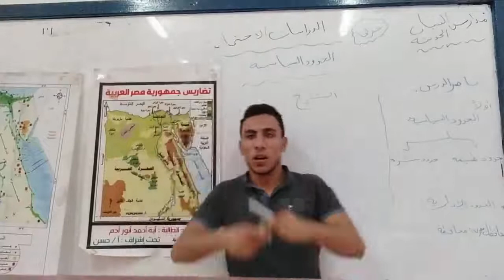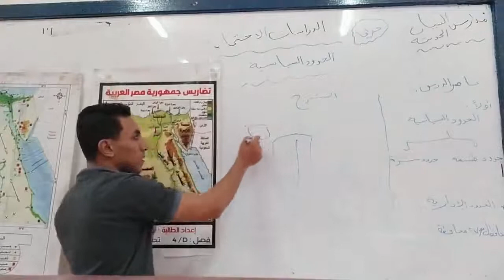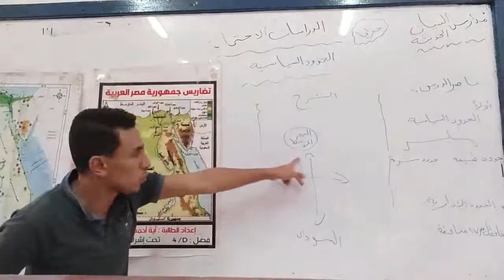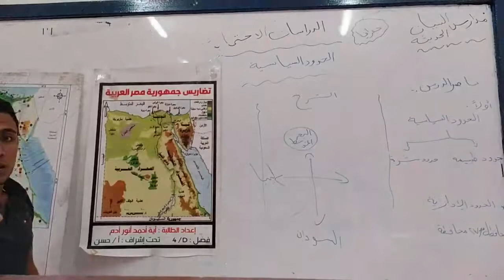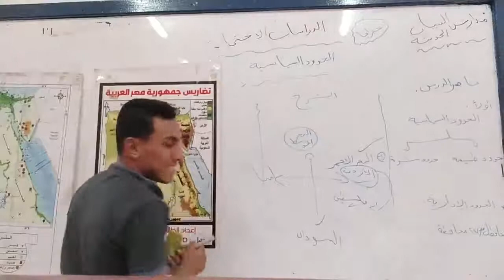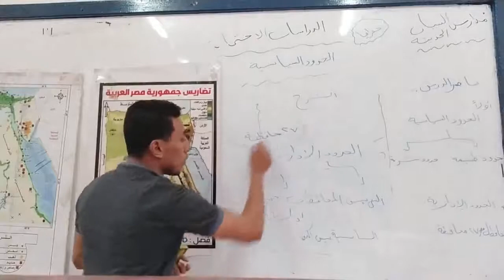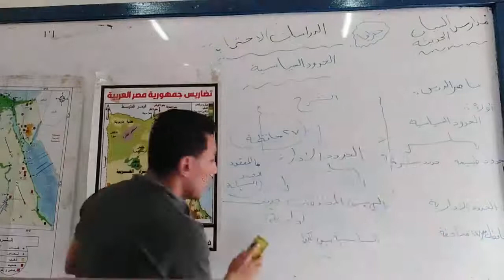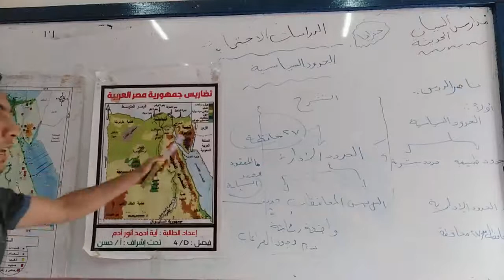Prim4 for All -Social Studies/ Lesson3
BMS2020 Prim4 for All classes-Social Studies /Lesson3 Res1280x720 30fps